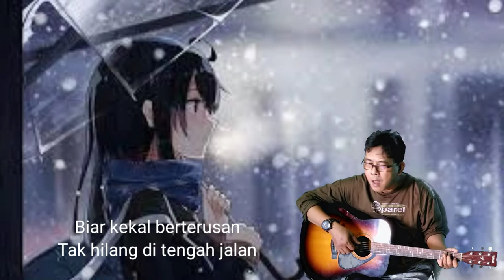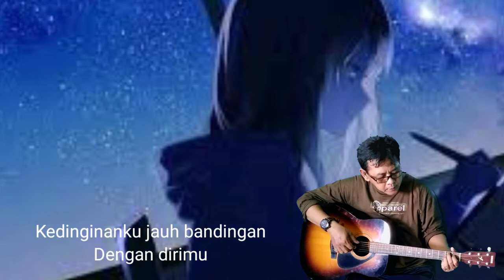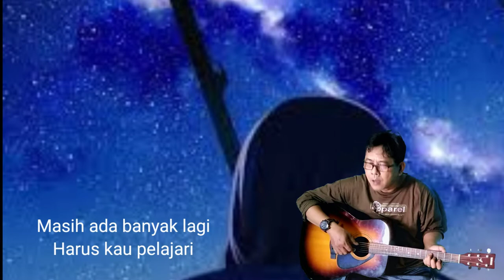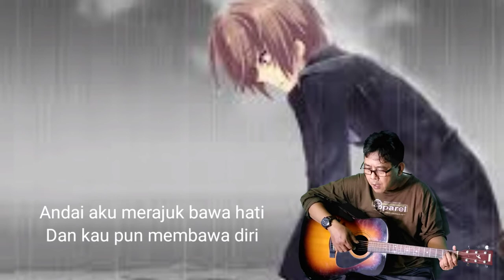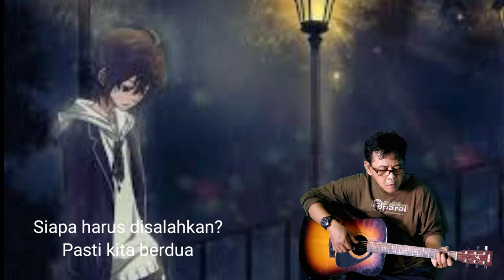Yang Lagi Ramai di TikTok Malam Semakin Dingin by Spin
di cover by suarman
Malam Semakin Dingin
Spin
Aku cuba untuk mendekati
Tapi engkau tiada peduli
Tulusnya niat di hati
Mungkin kau tersalah erti
Bukannya ingin merantai dirimu
Ataupun mengikat janji
Masih ada banyak lagi
Harus kau pelajari
Aku ingin kemesraan
Serta senyum keramahan
Biar kekal berterusan
Tak hilang di tengah jalan
Kau rahsiakan kedinginan menyelimuti hati
Aku juga kedinginan kerana sikapmu itu
Walaupun setebal mana selimut membaluti
Aku masih kedinginan, sepi tanpa berteman
Kedinginanmu kerana malam
Yang masih lagi panjang
Kedinginanku jauh bandingan
Dengan dirimu
Aku ingin kemesraan
Serta senyum keramahan
Biar kekal berterusan
Kedinginanmu kerana malam
Kedinginanku jauh bandingan
Dengan dirimu
Usah biar malam tak berteman
Usah biar siang kekosongan
Sudilah kau memahami
Ketulusan hati ini
Andai aku merajuk bawa hati
Dan kau pun membawa diri
Siapa harus disalahkan?
Pasti kita berdua
Kita berdua
Kita berdua, oh-oh